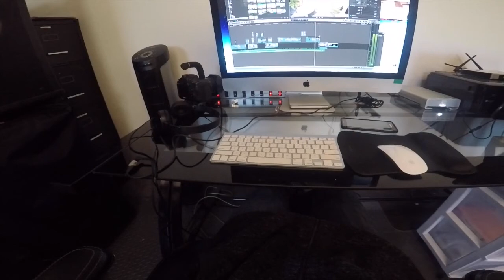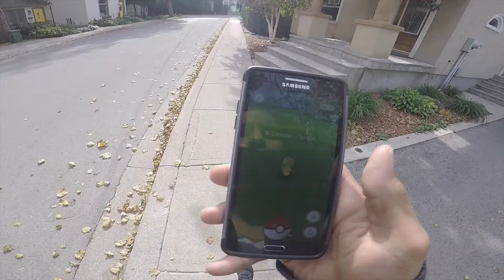GOPRO HERO 5 VLOG TEST!